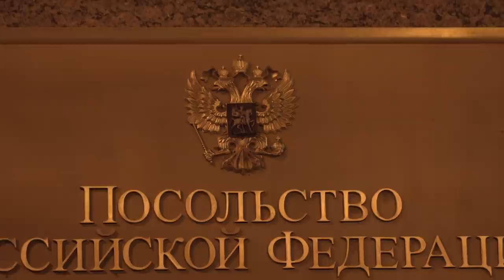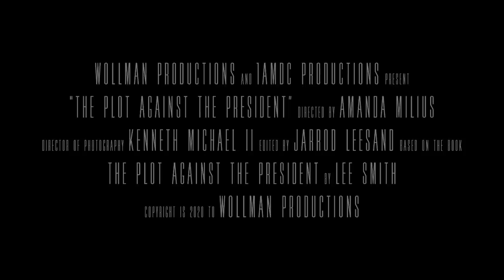The Plot Against the President (Trailer) by Amanda MIlius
Based on the best-selling book, The Plot Against the President movie is coming soon!